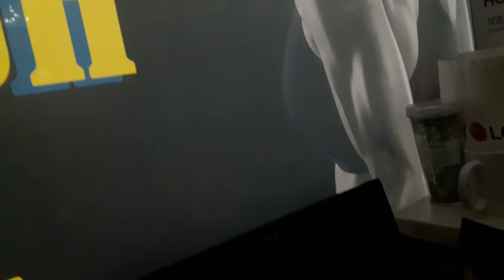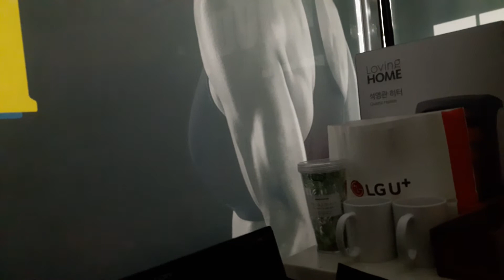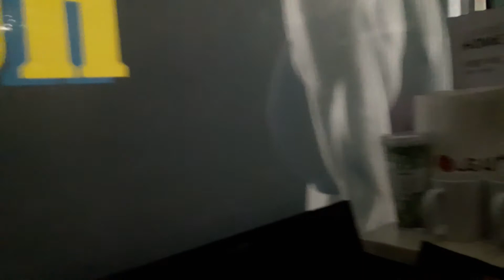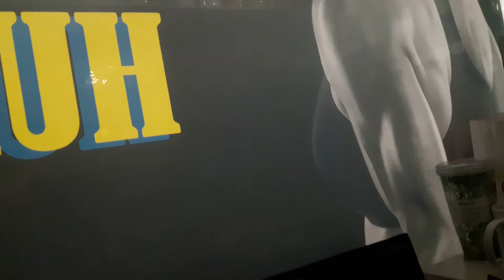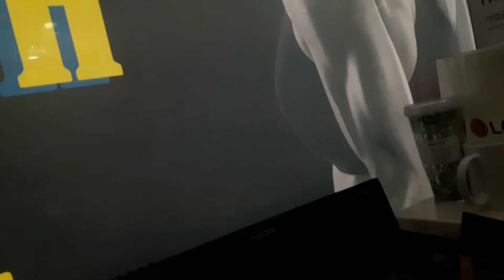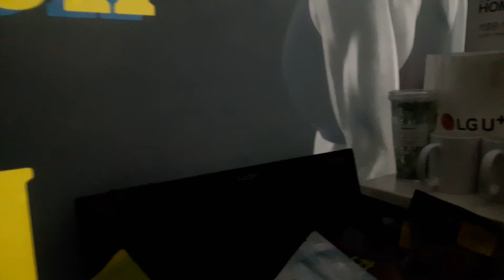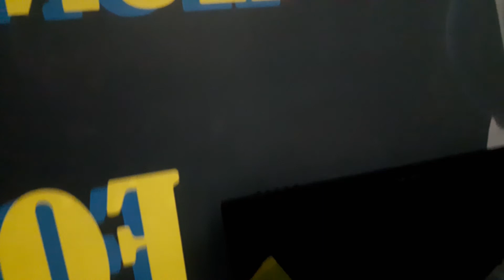인생사 '기본'을 잘 챙겨야합니다.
인생사 영위해가는데 있어 '기본' 을 챙기는 것은 매우 중요하다고봅니다.